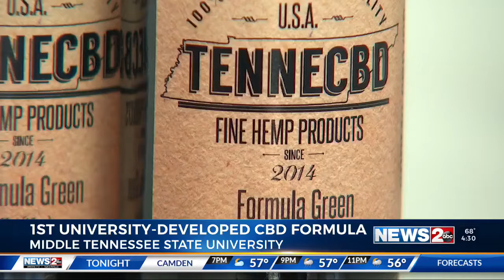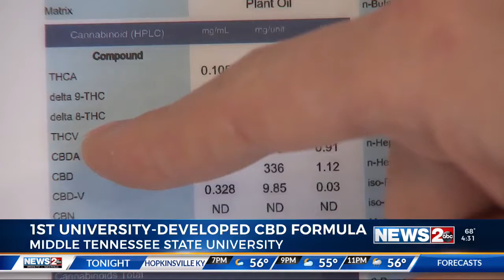Tanasi, the 1st Line of University-Developed CBD Products, on WKRN-TV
GreenWay Herbal Products, LLC, a botanical innovation company rooted in science, recently launched Tanasi™, the first line of University-developed, hemp-derived cannabinoid products developed by a team of Ph.D.s! GreenWay Herbal Products CEO Jeff Heeren spoke with Linda Ong of WKRN-TV about the Tanasi brand. Tanasi products were born out of scientific research. Each product is specially formulated using a patent-pending CBDA/CBD formula developed at one of the world’s leading plant-science university research labs investigating botanical medicine and health – Middle Tennessee State University.